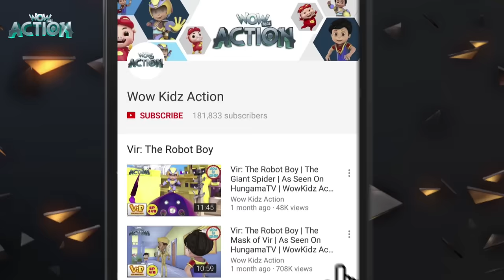Vir: The Robot Boy & Rollbots | Compilation 02 | Action show for kids | WowKidz Action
Now you can watch the compilation of your favorite shows 'Vir The Robot Boy" and "Rollbots", first time ever only on WowKidz Action!